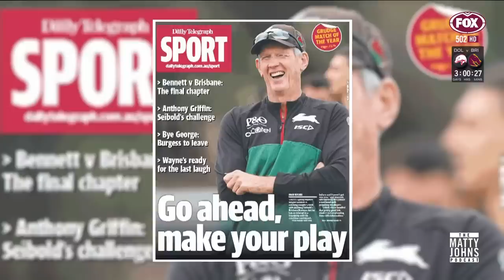Ultimate preview: Who wins QLD grudge match? Battle of Brisbane 🔥 | Matty Johns Podcast | Fox League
Heading into their mouth-watering inaugural clash at a sold-out Suncorp Stadium, Matty Johns and Cooper Cronk break down this intriguing battle. Who wins?